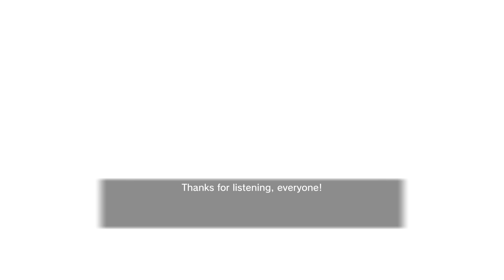Miku, Miku, Miku